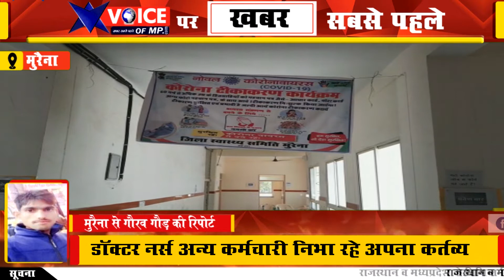कैलारस में डॉक्टर नर्स अन्य कर्मचारियों द्वारा अपनी जान जोखिम में डालकर निभा रहे है अपना कर्तव्य